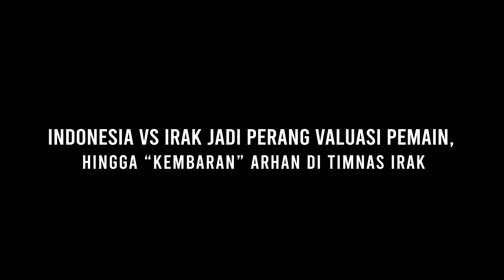PERANG BINTANG, NILAI VALUASI TERNYATA SETARA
Skuatd Garuda senior akan berhadapan dengan Iraq di laga perdana babak kualifikasi Piala Dunia 2026 zona Asia putaran kedua. Sepertimana jadwal yang terkonfirmasi dari laman the-afc.com, pada laga perdana nanti Pasukan Merah Putih akan memainkan laga dengan status sebagai tim tamu.

BERITA BOLA TERBARU DAN TERUPDATE DARI SKUAD GARUDA - Berita Bola Hari

Tonton videonya hingga selesai agar lebih memahami isi konten selengkapnya.

Tulis saran kalian dikolom komentar untuk channel ini.